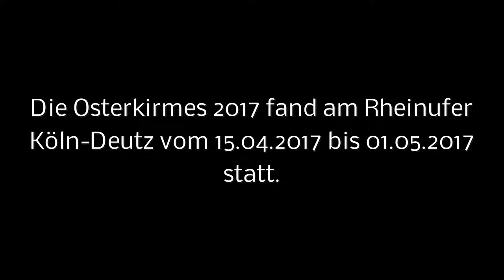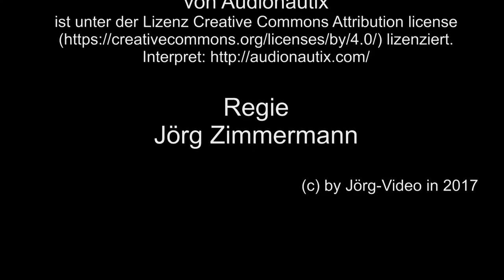Blick auf die Osterkirmes 2017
Vom 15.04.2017 bis 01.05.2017 fand in Köln die Osterkirmes statt, aber Sorry für die Verwackler, der Wind war so stark auf den beiden Brücken.
Erstklassige Sensationen waren dieses Jahr wieder auf der Osterkirmes vertreten. Wie immer am Rheinufer. Es ist auch im Rheinland das schönste, größte und beste Volksfest.
Highlight war die Wildwasserbahn, welche neu in Köln dabei war. Auch bekannte Fuhrgeschäfte wie Riesenrad und Wilde Maus waren dabei.

Vorlagen: onlinestreet.de